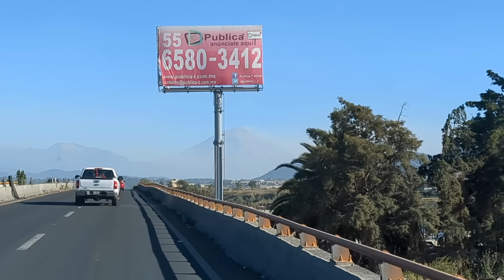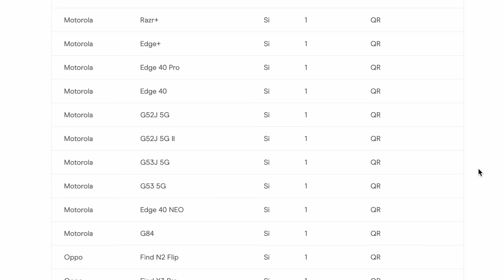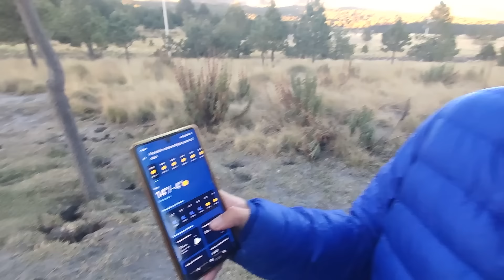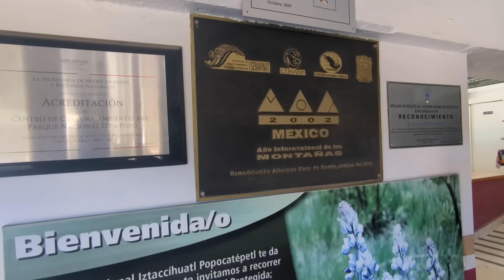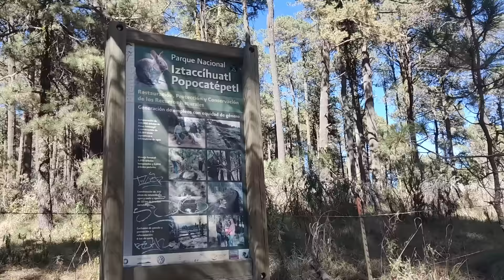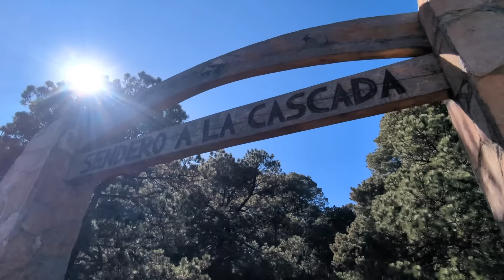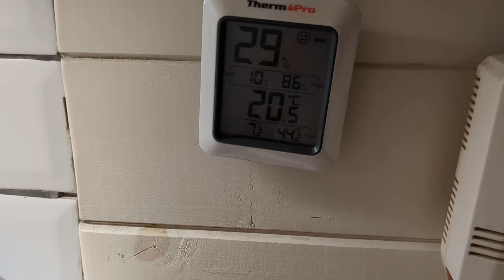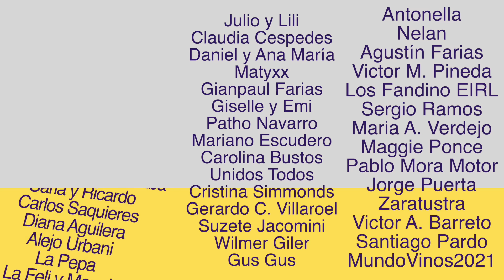🥶 ASÍ NOS FUE ACAMPANDO BAJO EL POPOCATÉPETL 🌋 PASO DE CORTÉS 🇲🇽 MÉXICO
🇪🇦 Somos Abraham y Marina 2 🇪🇸 Españoles  que 😱 ACAMPAMOS en el LUGAR MÁS PELIGROSO de MÉXICO 🇲🇽. En las faldas del volcán más peligro y activo de México el Popocatepel. A más de 5000 metros de altura el Popocatepel esta todo el día enviando señales en forma de humo avisándonos de que el peligro está muy latente. Pese a ello creemos que es una visita más que recomendada, para que sientas el frio y la naturaleza con toda su fuerza,

Que lindo es viajar por México, nos esta gustando todavía más de lo que estábamos imaginando ❤️❤️❤️

Amigos viajeros gracias por estar siempre del otro lado ❤️ ya sabes que si vas a viajar dentro de poco la eSIM de Holafly es la manera más sencilla y cómoda de tener internet en tu teléfono 👌

🚑 5% DESCUENTO EN NUESTRO SEGURO DE VIAJE🚑 usando el CÓDIGO: NOMAD